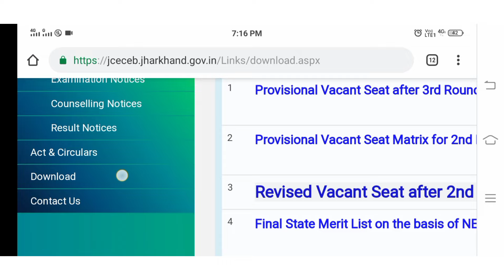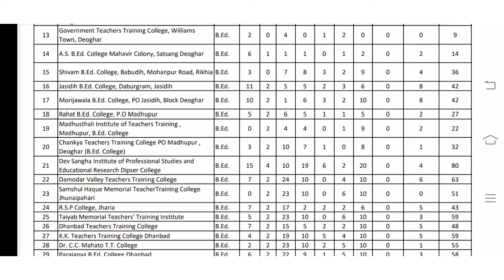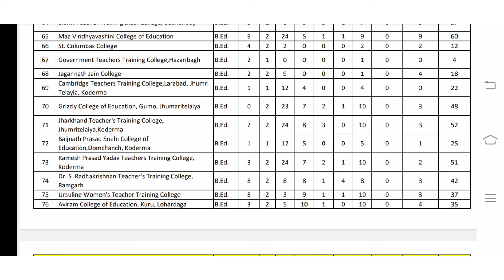Jharkhand B.Ed 4th Round Seat Matrix List Published 2023||Jharkhand B.Ed 4th Round Counselling 2023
•Jharkhand B.Ed Counselling कब होगा?
कब से कब तक होगी ?
•Jharkhand B.Ed Seat Allotment Letter कब आएगा?
•Jharkhand B.Ed Admission कब से कब तक होगी ?